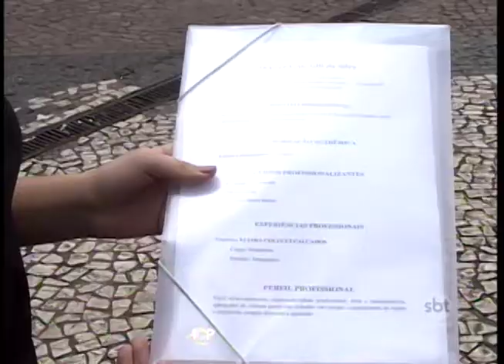Araçatuba perdeu mais de 400 postos de trabalho em 2017